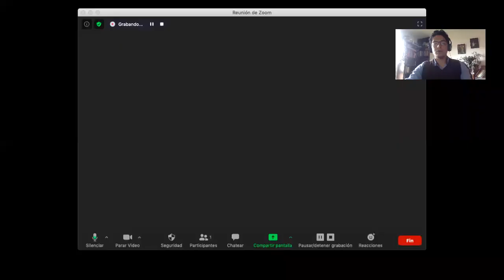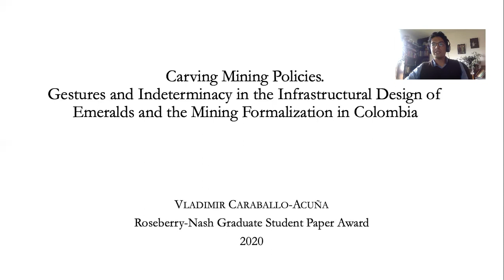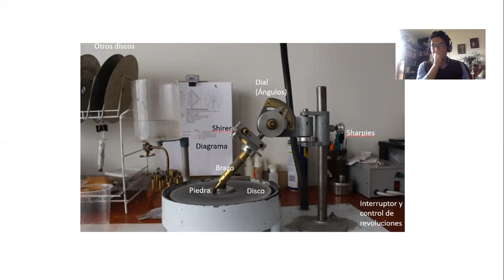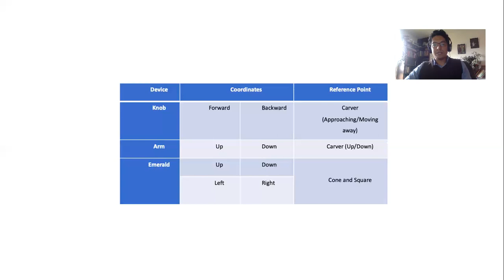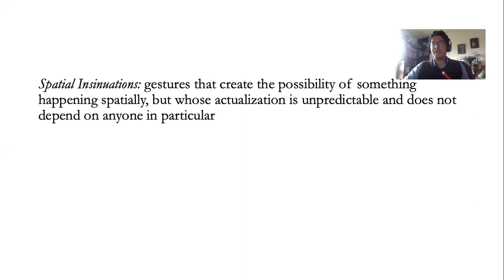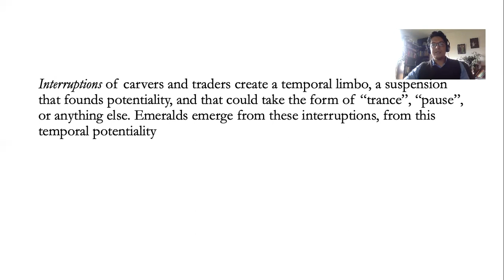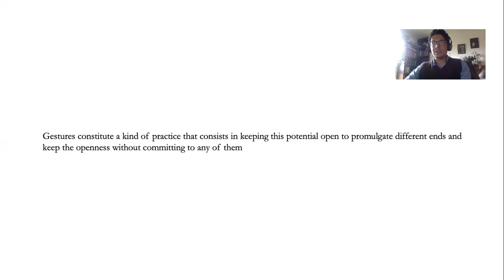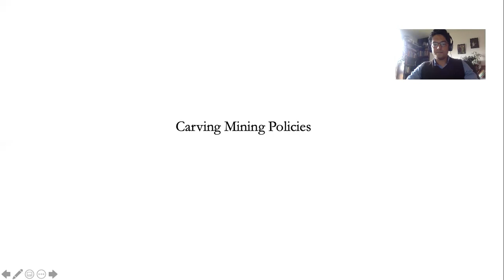Vladimir Caraballo-Acuña, SLACA 2021 Colloquium: Roseberry-Nash Panel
Roseberry-Nash 2020: “Tallar las políticas mineras: la indeterminación en el diseño infraestructural de las esmeraldas y de la formalización minera en Colombia”